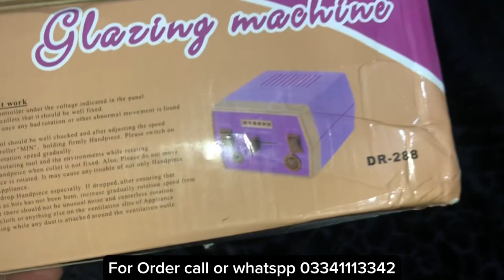Nail Drills for Acrylic Nails Professional in Pakistan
Pink Professional & Fast Nail Art Drill Electric File Acrylics Salon Equipment
Light weight handle features comfortable grip, making the work day that much easier
The RioRand nail tool is great for all types of nail work,from sculpting,buffing,to polishing.
Specifications:
Main Part
Power output: 15W
Hand piece part
Voltage: DC 3-12V
Rotation: 4,000rpm to 30,000 rpm#naildrill